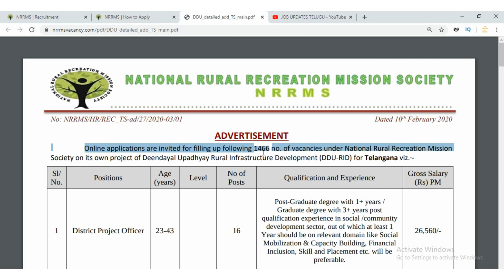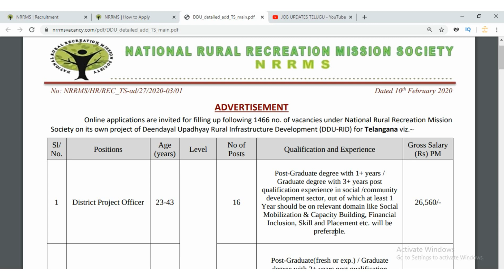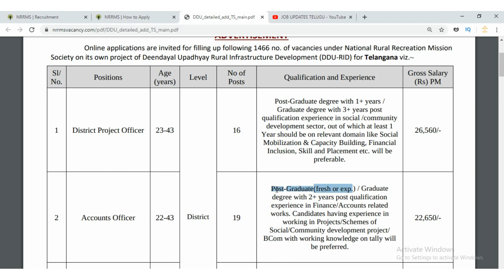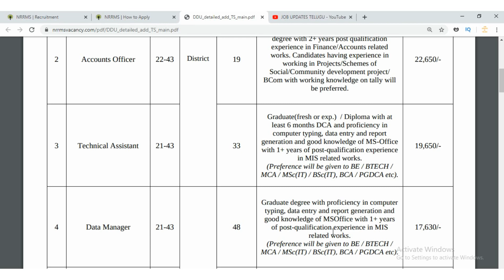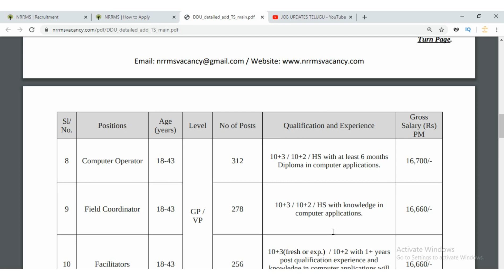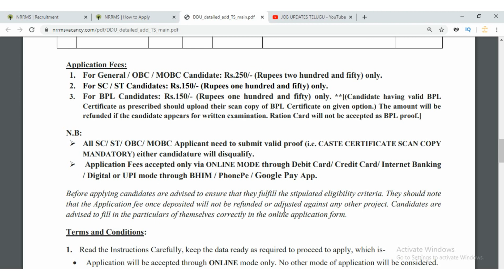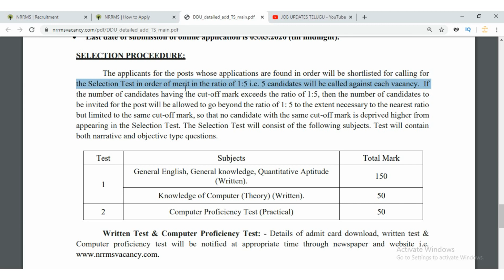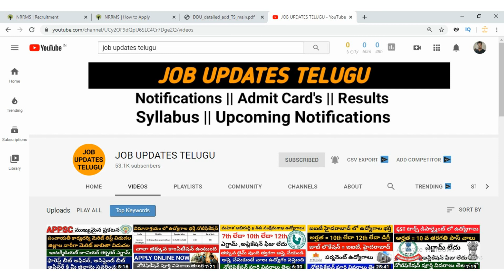Telangana NRRMS Recruitment for 1466 vacancies 2020 || Job updates In Telugu 2020